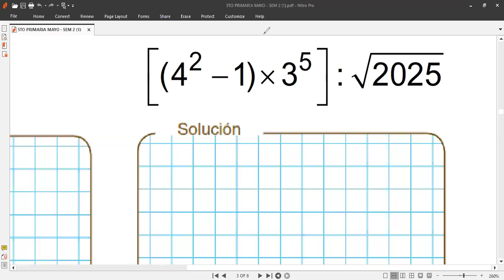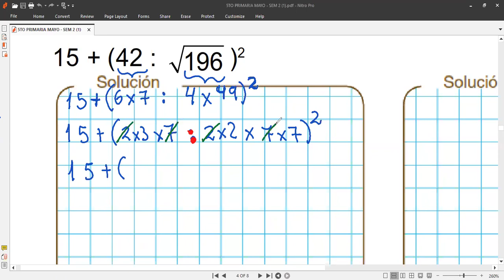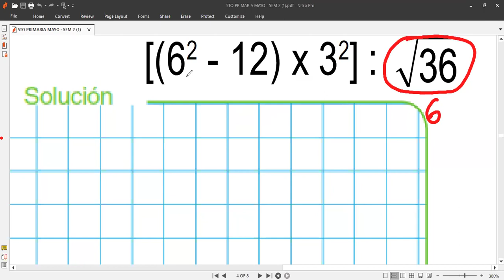Clase Radicación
hoy miércoles 15 de mayo